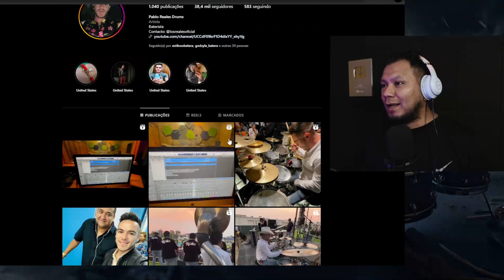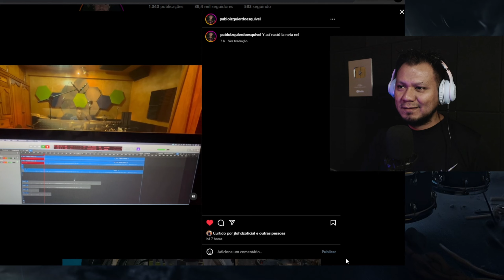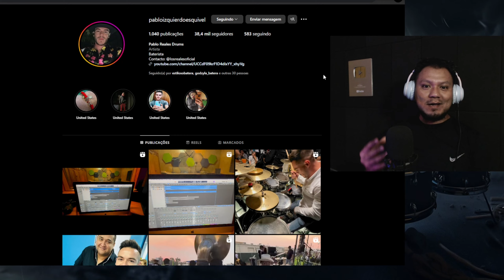Este Baterista Mexicano Toca Ritmos Complexos em um Nível FORA DO NORMAL! Olha isso, mano!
Equipamentos que eu uso e recomendo